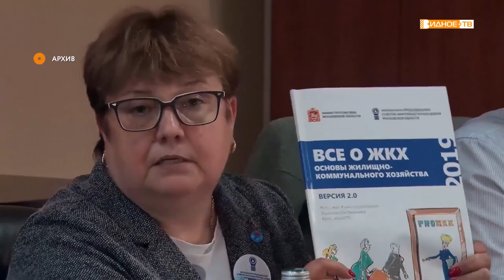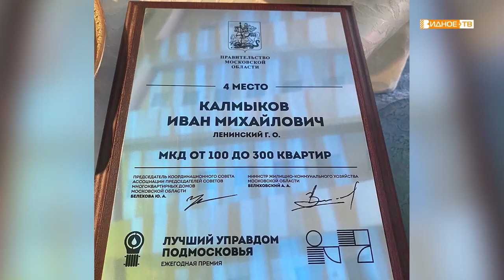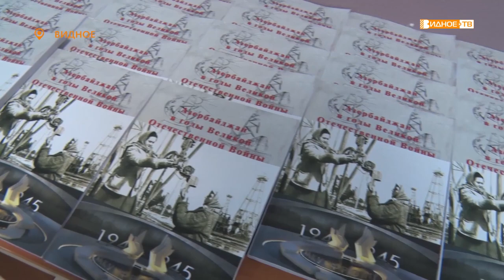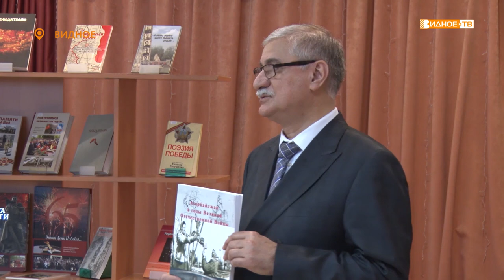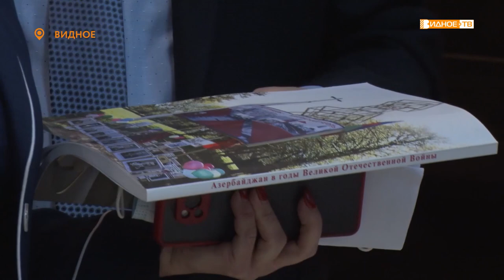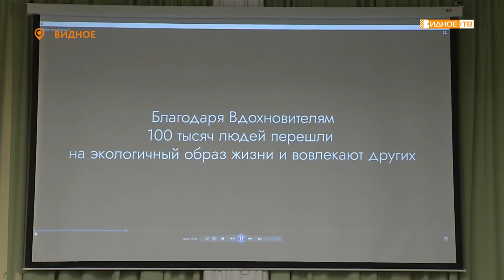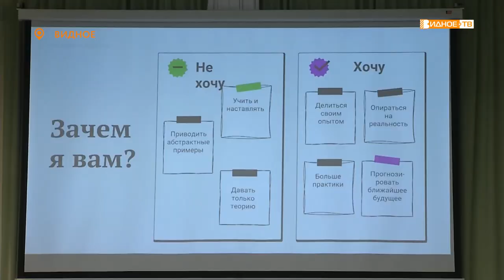Новости телеканала Видное-ТВ (15.12.2021 - среда)